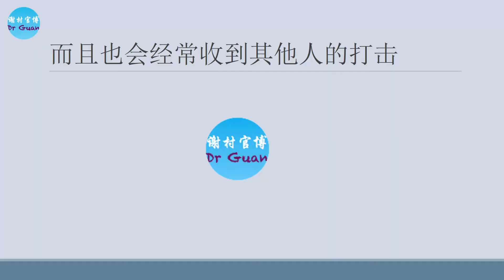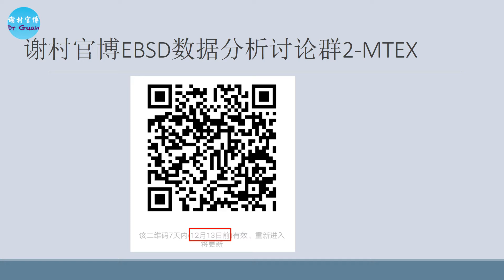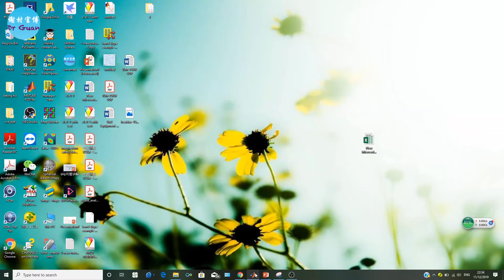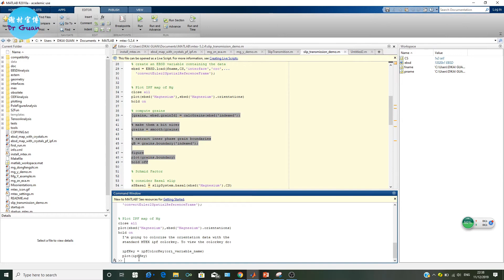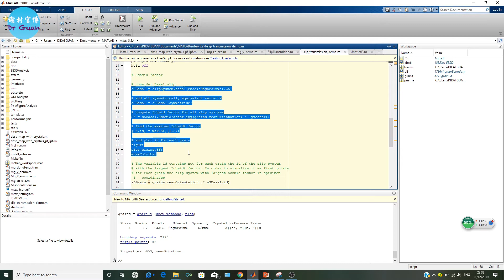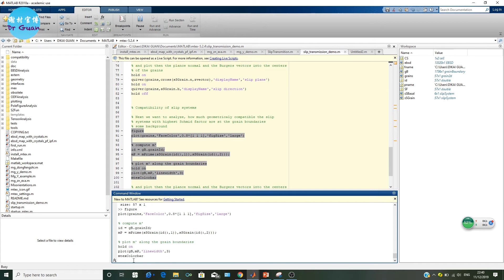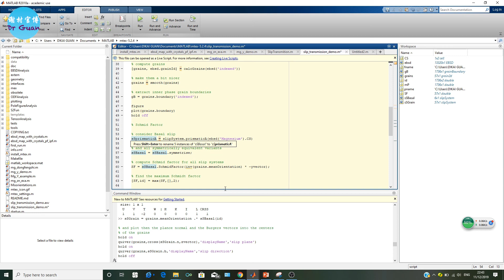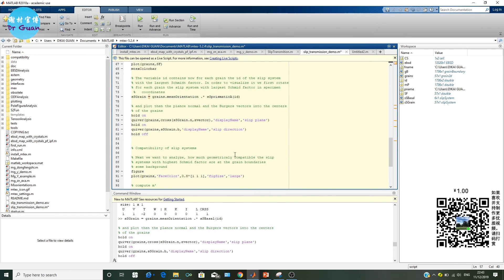第4讲 斯密特因子滑移面滑移方向 transmission 因子分布图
这个视频专辑主要是基础讲解EBSD开源分析软件MTEX， 结合多个实例帮助自己和所有的小伙伴们从EBSD数据处理小白到高手，让所有在苦苦挣扎的小朋友们挖掘出更有意义的数据！